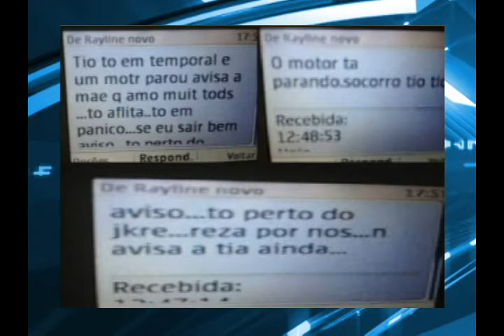VT. AVIÃO DESAPARECE NO SUDOESTE DO PARÁ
REPÓRTER: CARLOS SILVA
IMAGENS: JUNIOR ALBUQUERQUE
PRODUÇÃO: YARA SANTOS
DATA: 20/03/2014
RBATV-SANTARÉM (BAND)
XXXXXXXXXXXXXXXXXXXXXXXXXXXXXXXXXXXXXXXXXXXXXXXXX

FAMILIARES DOS PASSAGEIROS DO MONOMOTOR QUE DESAPARECEU AS PROXIMIDADES DO MUNICIPIO DE JACARÉ ACANGA SUDOESTE DO PARÁ,  ESPERAM COM NERVOSISMO AS NOTICIAS  DE SEUS PARENTES, POR ENQUANTO DESAPARECIDOS.
NO AVIÃO ESTAVAM CINCO PESSOAS, RAYLINE SABRINA BRITO CAMPOS; RAIMUNDA LÚCIA DA SILVA COSTA; LUCINEY AGUIAR DE SOUSA, UM HOMEM IDENTIFICADO POR ENQUANTO APENAS POR ARY E O EXPERIENTE PILOTO LUIZ FELTRIN. AVIÃO SEGUIA PARA JACAREACANGA, SUDOESTE DO PARÁ, QUANDO DESAPARECEU. OS QUATRO PASSAGEIROS ERAM ENFERMEIROS E TÉCNICOS DA FUNASA À SERVIVO DO DEPARTAMENTO ESPECIAL DE SAÚDE INDIGENA. EM SANTARÉM OESTE DO PARÁ, FAMILIARES SOFREM COM A ANGUSTIA DE NÃO TER NOTICIAS SOBRE AS BUSCAS DA AERONAVE.